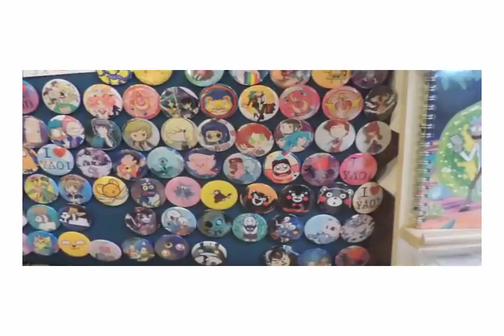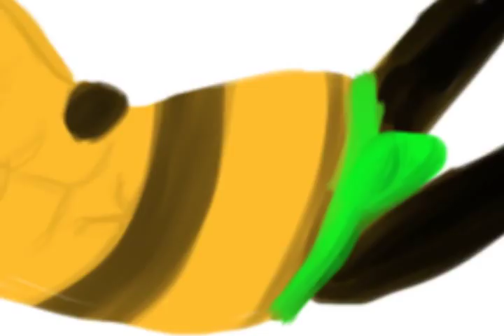jalo chucrut con la cuenta rut [STUDY MIX / GAMING]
Mandelo por email